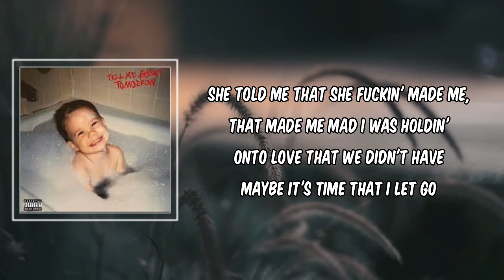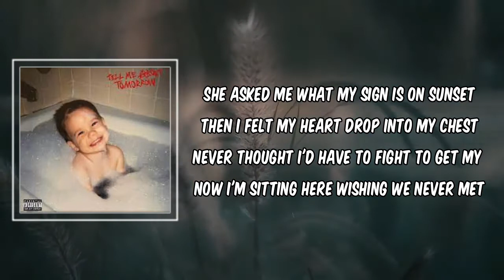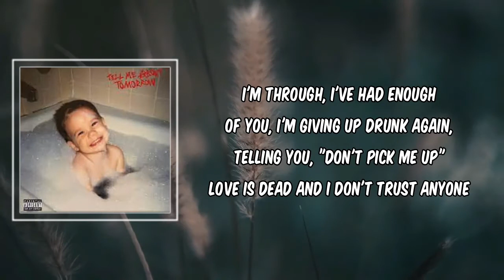DTA (Lyrics) - jxdn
Album:  Tell Me About Tomorrow

DTA Lyrics:
She told me that she fuckin' made me, that made me mad
I was holdin' onto love that we didn't have
Maybe it's time
That I let go

You walk in, I'm keeping my distance
I'm asking myself, "Why the fuck would I miss this?"
I'm going through the memories of everything we had
And it's all bad

I'm through, I've had enough
Of you, I'm giving up
Drunk again, telling you, "Don't pick me up"
Love is dead and I don't trust anyone

She asked me what my sign is on Sunset
Then I felt my heart drop into my chest
Never thought I'd have to fight to get my dog back
Now I'm sitting here wishing we never met

I'm letting go of everything you could give me
Give it all up, I'm moving on
I think that we're done
Fuck

DTA by jxdn